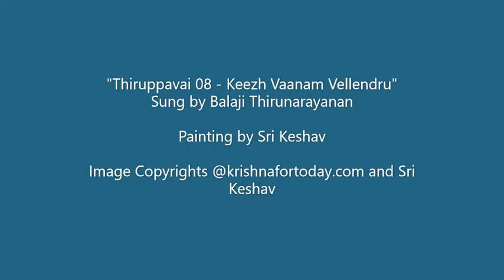Thiruppavai 08 Keezhvaanam Vellendru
Sung by Balaji Thirunarayanan. Painting by Sri Keshav. Image Copyrights @krishnafortoday.com and Sri Keshav